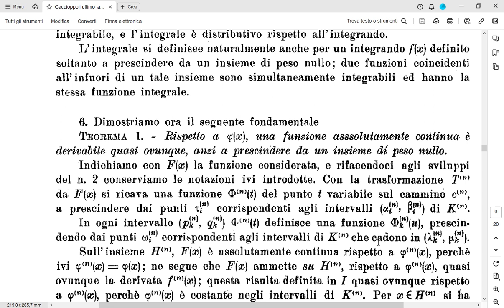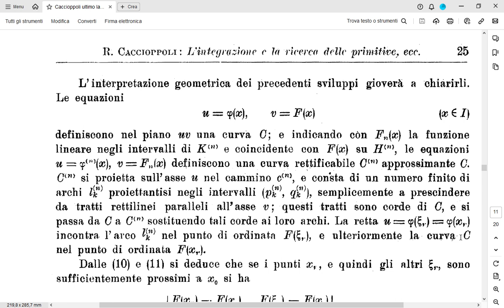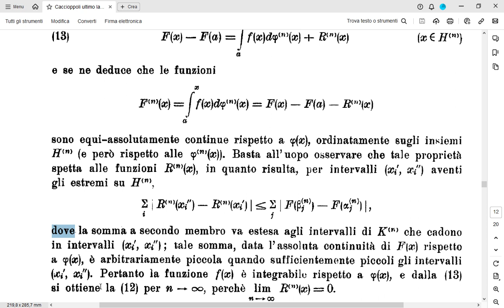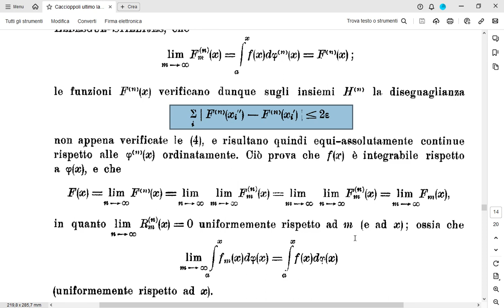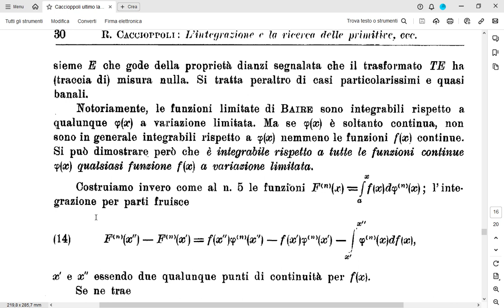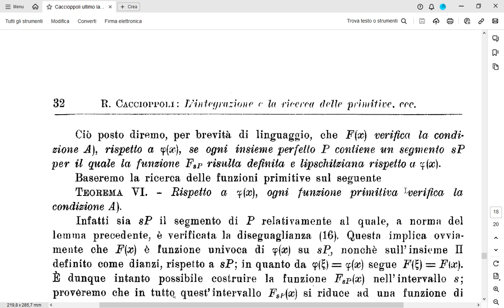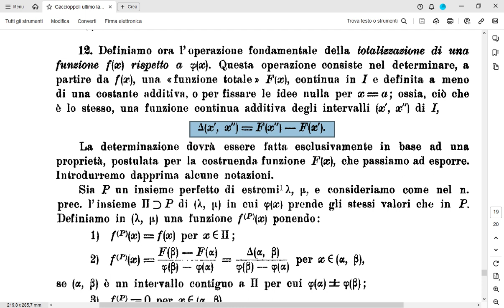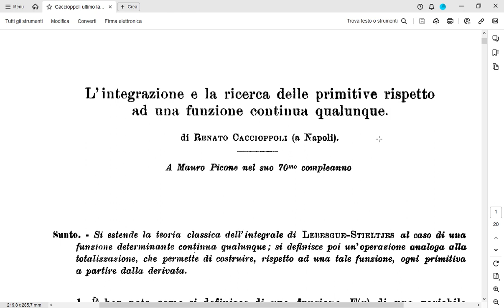Caccioppoli- Integrazione e ricerca delle primitive rispetto ad una funzione continua qualunque - 2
Renato Prof. Caccioppoli-L'integrazione e la ricerca delle primitive rispetto ad una funzione continua qualunque - parte 2

Questa che leggiamo in questo video, è la seconda parte dell'ultimo lavoro del "tanto inquieto quanto eccelso" genio matematico Renato Caccioppoli.